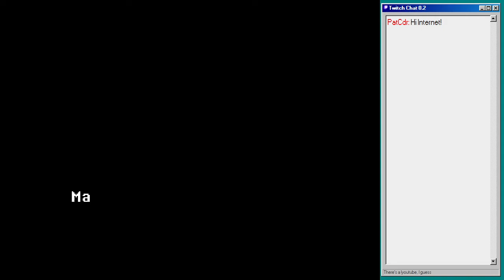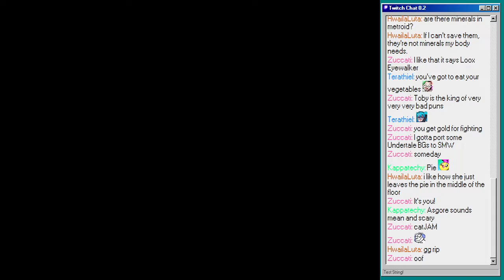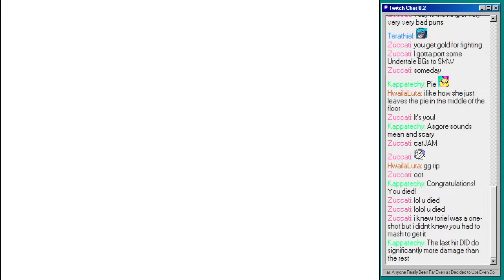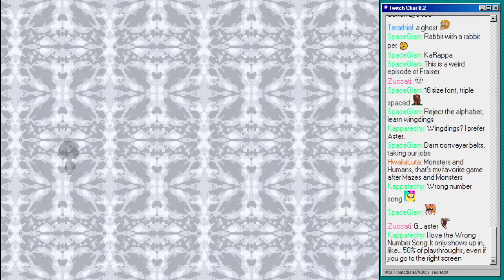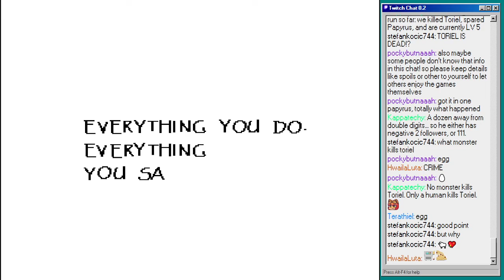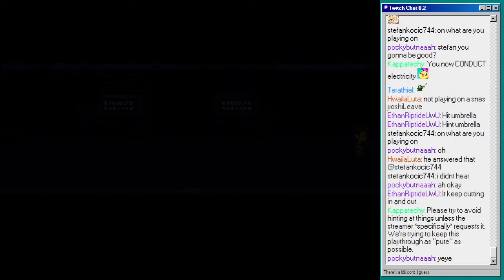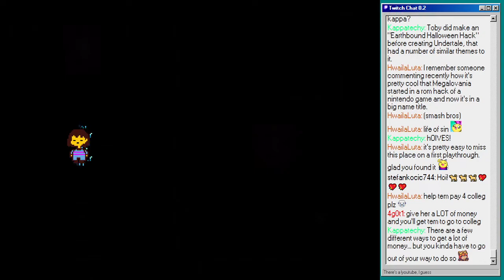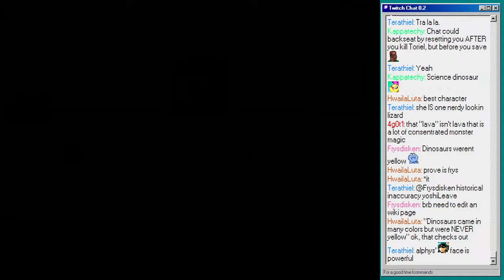Undertale: I Really Wanted that Hat (Part #1)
A Twitch Channel Points request from Zuccati. Honestly, I missed this one when it came out. Kinda sad I hadn't played it sooner. Anyway, got somewhere around halfway through in this stream. Prolly need to mod a bit harder on spoilery people. Oh well.

And yeah, I really really wanted that snazzy ice hat.

0:00:00 Intro
0:01:34 Begin Game
0:02:20 Flowey
0:04:39 Ruins
0:46:00 Toriel
0:55:30 Snowdin Forest
1:41:21 Snowdin Town
1:54:07 Papyrus
2:05:09 Waterfall
2:10:45 Papyrus Date
2:22:49 Waterfall (For Real This Time)
3:01:20 Garbage Dump
3:25:56 Temmie Village
3:44:47 Undyne
3:58:15 Hotland Lab
4:01:05 Quiz Show
4:17:22 Hotland
4:31:40 Cooking with a Killer Robot
4:59:00 Royal Bros